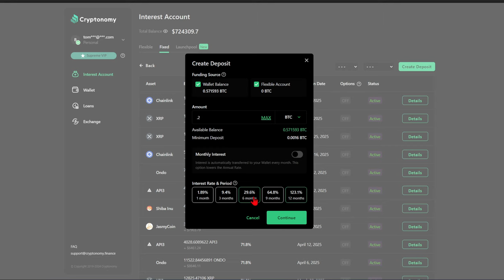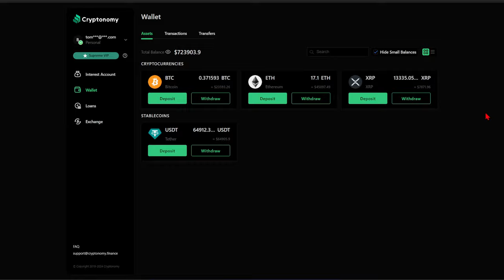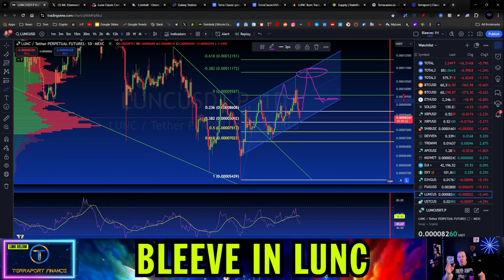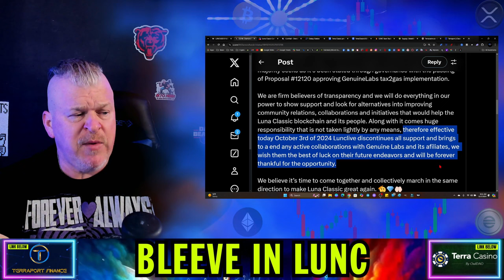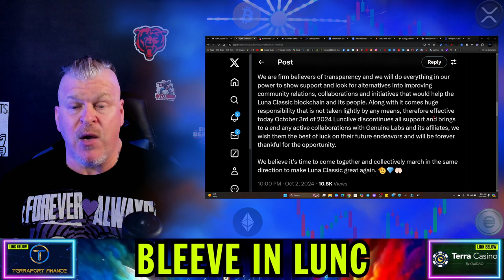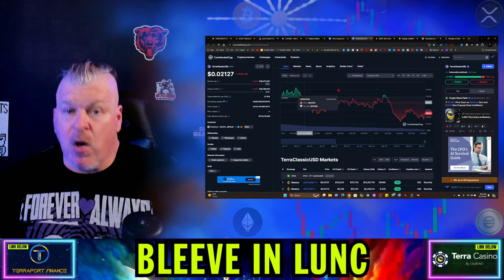TERRA LUNA CLASSIC MARKET EXPERT REVEALS THE UNTOLD TRUTH!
TERRA LUNA CLASSIC PRICE UPDATE! WHAT'S GOING ON IN THE MARKET!

CRYPTO WALLETS
🪙 ERC-20 Wallet: 0xD507c4eEf733dfC3AB7A145b0367a867a6C45e0C
🪙 BTC Wallet: bc1qsu5c76jkw08a0eqkfkzgcfya99vle3kxe93a3u
🪙 Solana Wallet: FKQssfYgC2qrENwG2cyJyqH7hEYxFWH149zFrGx5Tuj8
🪙 Terra Luna Wallet: terra1ecl4l7yp5cqzgl0hdrlxp8lwjrr6epdv43scsc